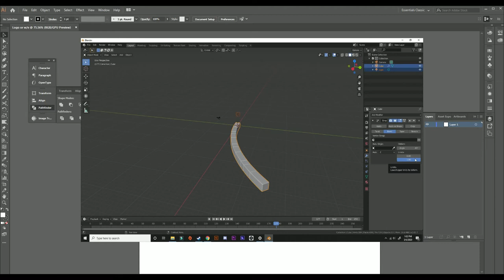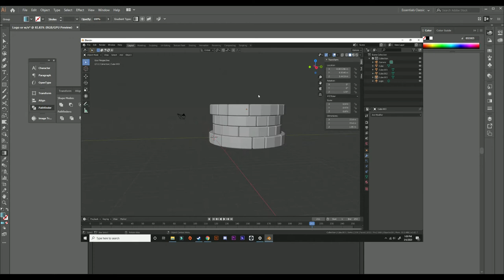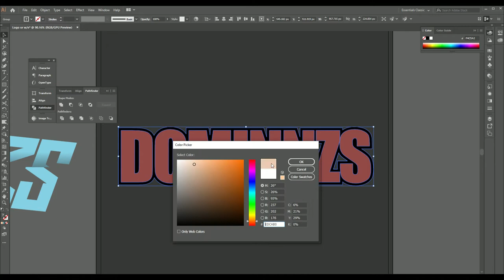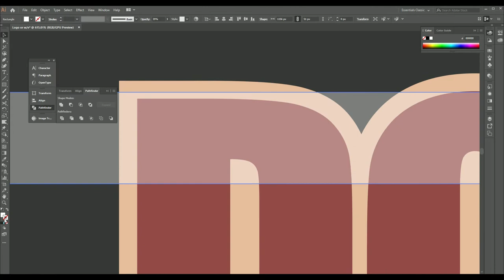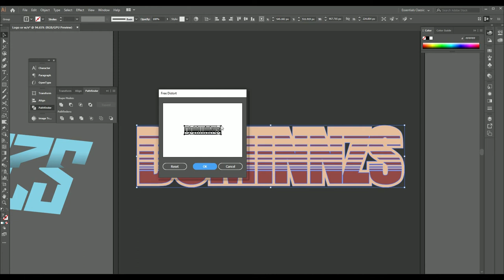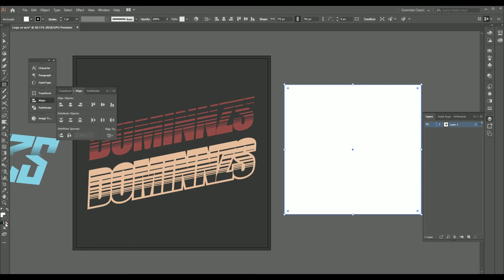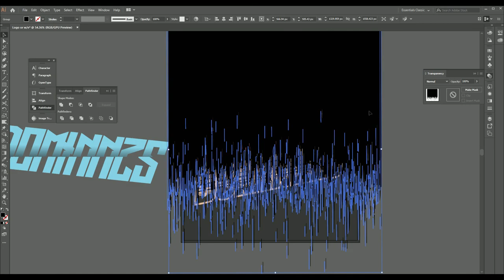Adobe Illustrator to Blender - Announcement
announcement alert!